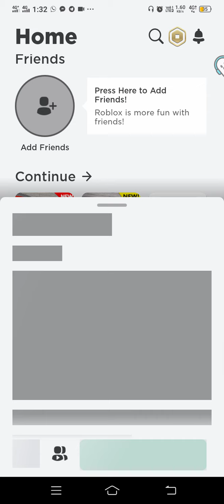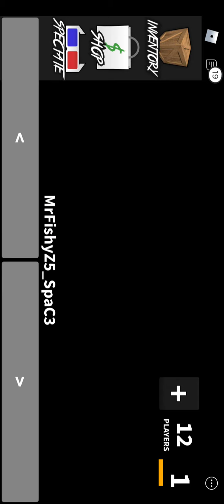My first video of roblox